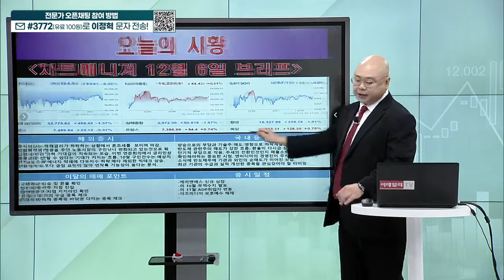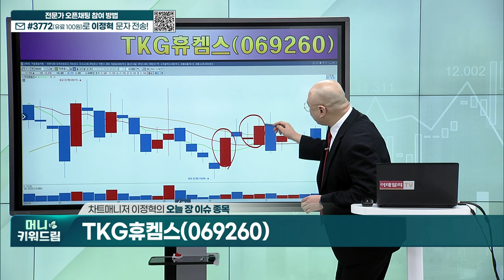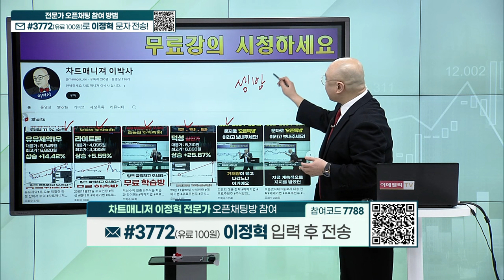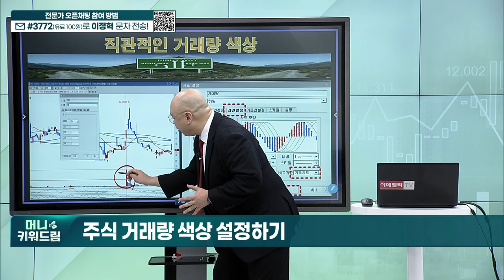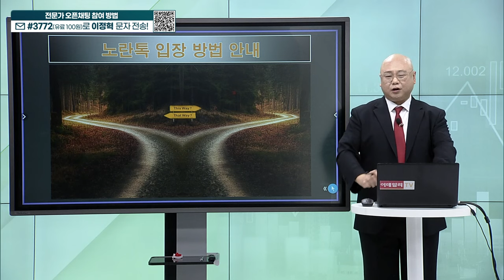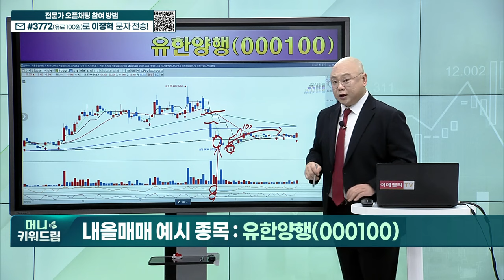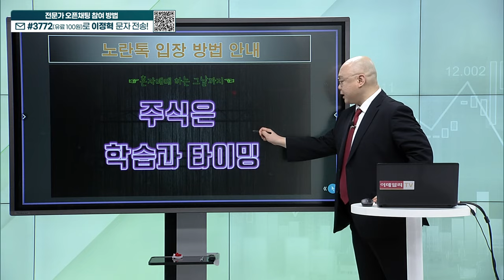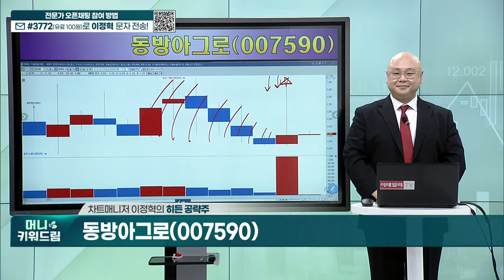TKG휴켐스, KG케미칼, 인트론바이오, 제일파마홀딩스, 갤럭시아에스엠, 미래생명자원, 동방아그로_머니키워드림 (20231206)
오늘 장 이슈 종목
내올매매 기법 예시 종목
히든 종목